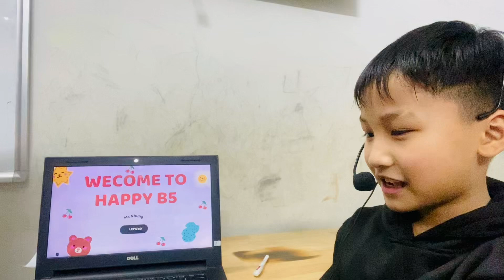Thành Nghĩa- Happy B5- Speaking test t2/2024